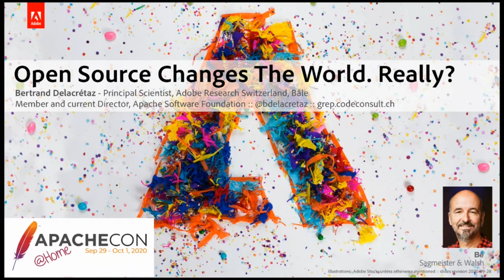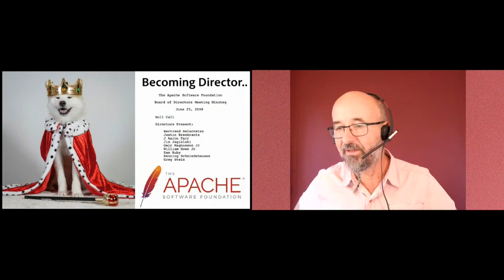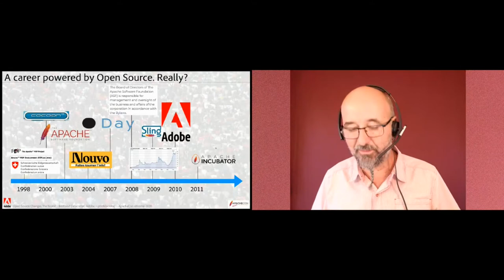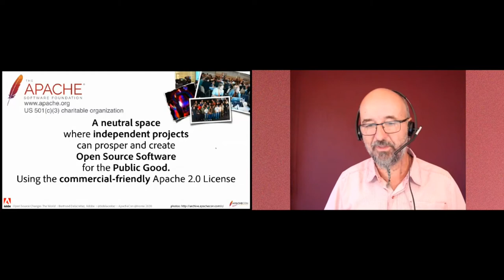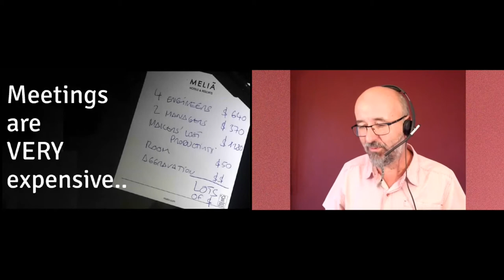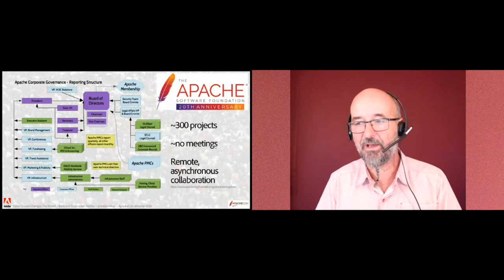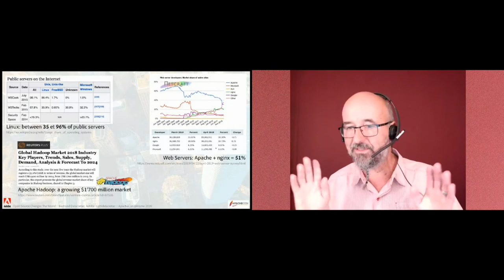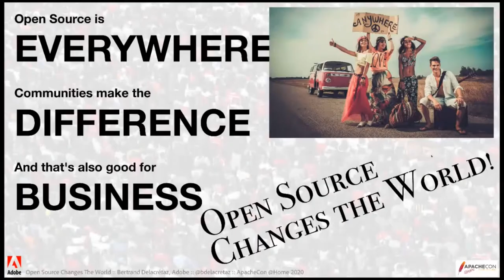Open Source changes the world!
Bertrand Delacretaz

In a world that's increasingly digital, Open Source software is everywhere: in your phone, your elevator, your car, behind your bank account...more than ever, Open Source is at the heart of our world. Beyond these very concrete contributions to our society's well being, Open Source communities have also helped design innovative collaboration techniques, especially around remote and distributed work. Often running without a formal boss and without a formal schedule, Open Source communities consistently produce software that's of great quality, sometimes world-changing. COVID-19 has prompted many companies and organizations to speed up their transition to digital transformation and distributed collaboration. This talk will show what Open Source communities can bring to this new world, based on a number of concrete example where simple tools and techniques make all the difference in terms of digital and remote collaboration.

Bertrand Delacretaz works as a Principal Scientist for Adobe in Basel, Switzerland. He's involved in software design and development for Adobe Experience Cloud products, which use many open source modules, mostly from Apache projects to which his teams contribute extensively. Bertrand is currently (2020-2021) on his eleventh term as a member of the Apache Software Foundation's Board of Directors and has been active in the Foundation for about 20 years.